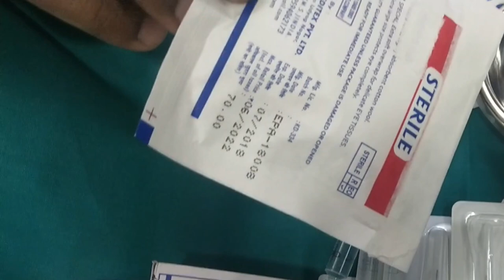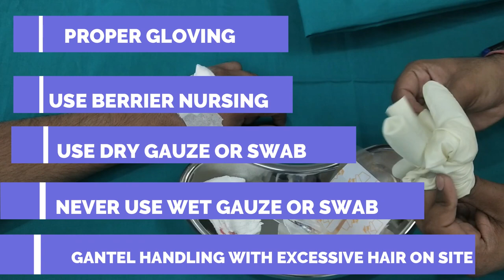iv cannula removal procedure | Live Procedure Of Iv Cannulation Technique | The Medical Adda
HERE IS our recommended medical kit for every home  ;-
बेस्ट Digital Thermometer के लिए यहाँ क्लिक करे 1.
बेस्ट Infrared Thermometer Gun के लिए यहाँ क्लिक करे
बेस्ट Pulse Oximeter with Respiratory Rate के लिए यहाँ क्लिक करे
First Aid Kit Emergency Medicine Storage Box के लिए यहाँ क्लिक करे
omron की जादुई मशीन के लिए यहाँ क्लिक करे

hello friends . welcome to my youtube channel ||THE MEDICAL ADDA|| .on this youtube channel  you can find lots off videos about medical world. also you can see ||UNBOXING|| videos of medical world on this youtube channel.

In Today's video you will learn and topic covers
how to remove cannula from hand
how to remove iv cannula from hand
cannula kaise lagate h in 2021
cannulation  technique in hindi
iv cannula  technique in hindi
cannula removal technique
how to remove cannula
how to remove drip from hand
iv cannulation  technique in hindi
iv access cannula kaise nikale
how to remove cannula at home
cannula insertion technich at home
ghar par cannula kaise nikaalein
how to remove cannula in hindi
how to remove cannula from hand in hindi
cannula removal
cannula kaise nikale
viggo kaise lagate hain
cannulation insertion technique in hindi 2021
cannulation procedure  in hindi 2021
for nurses
removing an iv
iv removal
how to remove a iv
removing a iv proper
iv removal with hair
iv cannula removal procedure
iv removal steps
iv removal documentation
iv cannulation
cannulation iv
intravenous viggo
viggo intravenous
iv cannulation technique in india
how to inject intravenous viggo
how to put iv cannula in hindi
cannula insertion procedure video
iv cannulation and iv viggo
intravenous cannulation
cannulation technique
peripheral cannulation insertion technique in hindi
peripheral
venous
safe remove of iv line
cannula insertion
intravenous cannulation
clinical skills
peripheral iv insertion technique in hindi
clinical skills for medical students
iv cannulation technique
cannula insertion technique
iv cannulation procedure
iv insertion insertion technique in hindi
veinflow insertion technique in hindi

cannula लगाने के लाइव प्रोसीजर जानने क लिए ये वीडियो देखे

You acknowledge and agree that the medical adda is not liable for any loss or damage which may be occurred by you as a result of the availability of this information provided here  as a result of any reliance placed by you on the completeness accuracy or existence of any information provided by THE MEDICAL ADDA channel.